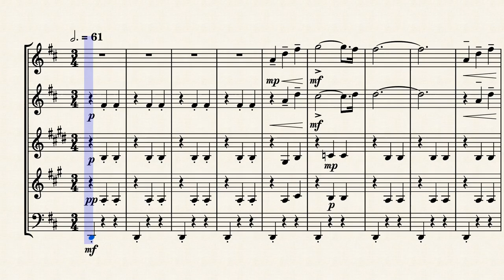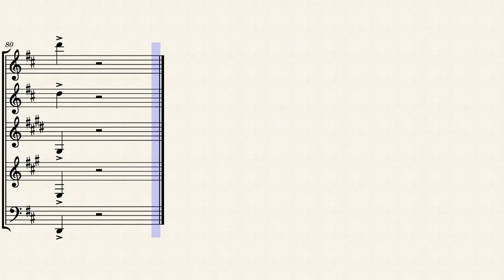WALTZ OF THE FLOWERS WOODWIND QUINTET